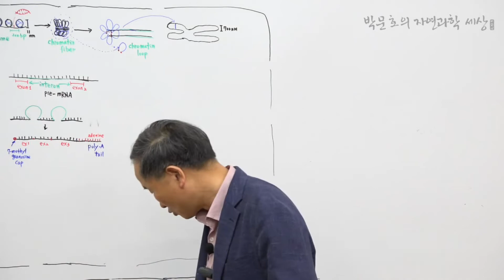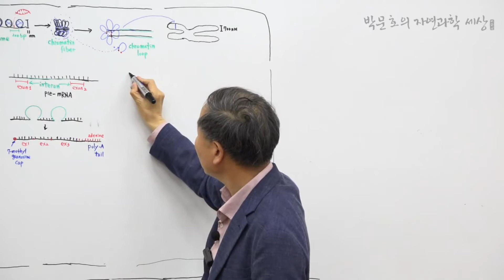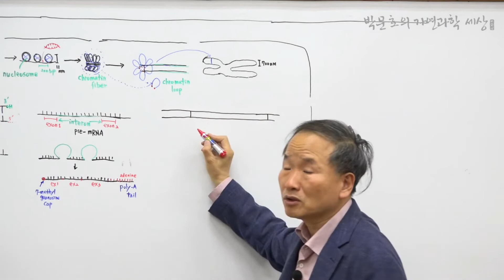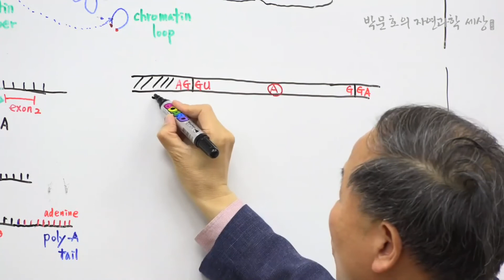12.인트로 제거 분자식_1